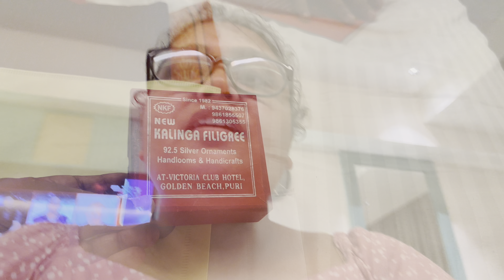Puri তে প্রথম দিন bengalivlog dailyvlog puri sea seabeach puritrip puritravelvlog ​⁠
Please visit our cafe Aashi’s Bistro near Dunlop Gurudwara in Kolkata.

Aashi's Bistro
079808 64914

Hey Viewers!!

This is Swagata from Kolkata, mother of a cute little girl Adyashree & working in an MNC.  My channel depicts my daily life with a loving family. I love cooking, so you’ll also find some recipes in my channel. And last but not the least, as a new mom I also make videos on pregnancy & baby care.

Stay healthy, be happy. Love to all..!!